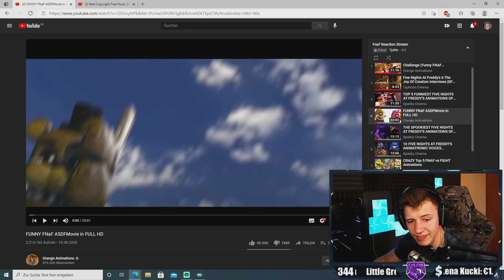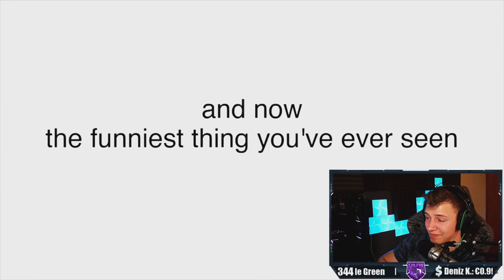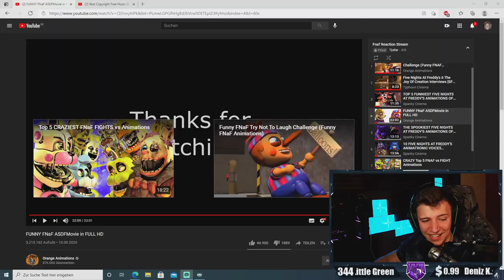Tjulfar Reagiert auf FNAF ASDF MOVIE | REAKTION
► Headset - Razer Blackshark V2
► Tastatur - Razer Huntsman Elite
► Maus - DeathAdder V2 Pro
► Mauspad - Razer Gigantus V2